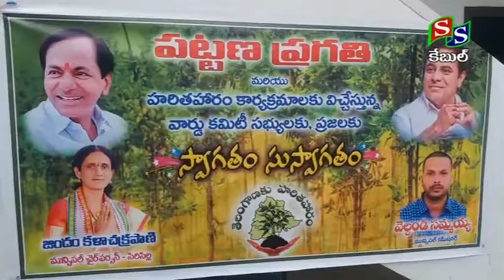SS CABLE NEWS SRCL || సిరిసిల్లలో పట్టన ప్రగతి కార్యక్రమం